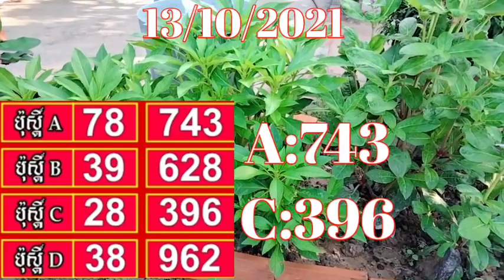ជំពូកទី2 ពហុធាថ្នាក់ទី10/Chapter 2 Polynomial Grade 10 /